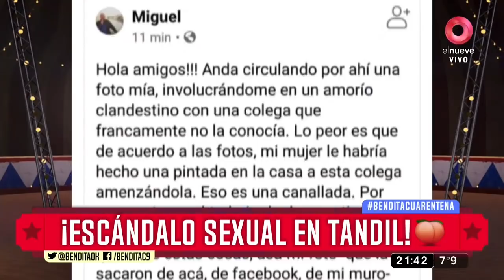¡Escándalo sexual en Tandil!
En Tandil se armó un confuso bolonqui pasional doña... ¡EMPECEMOS!